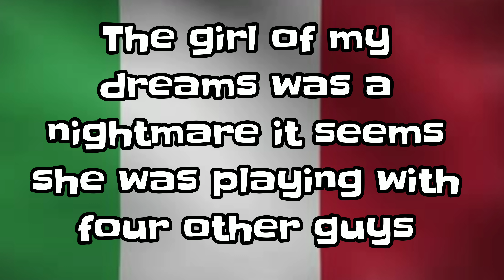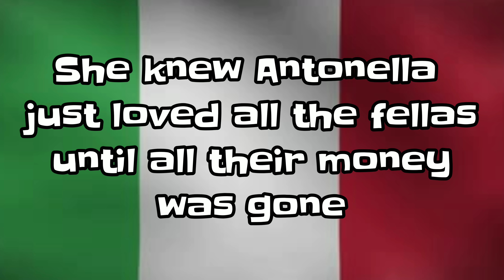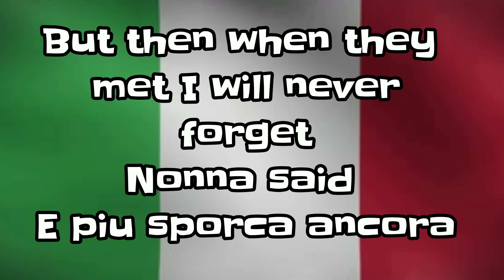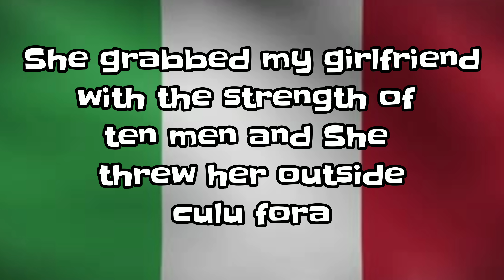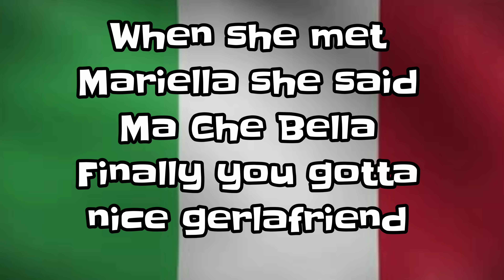Puttana Lorda Fitusa (with Lyrics)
The Puttana Song with Lyrics